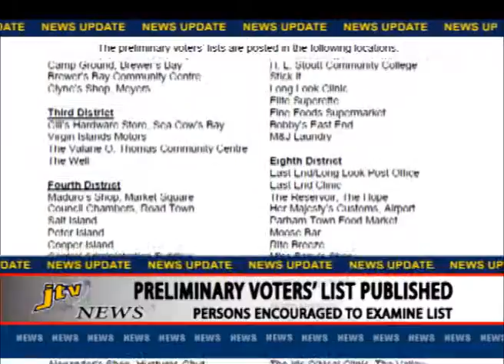PRELIMINARY VOTERS' LIST PUBLISHED